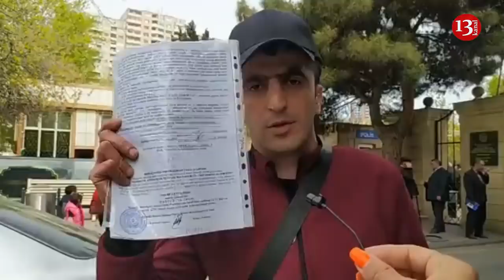"500 MİNLİK maşın sürən məmur BALALARI 1 DƏFƏ ŞƏHİD AİLƏSİNİN QAPISINI AÇIB?"-AKSİYA